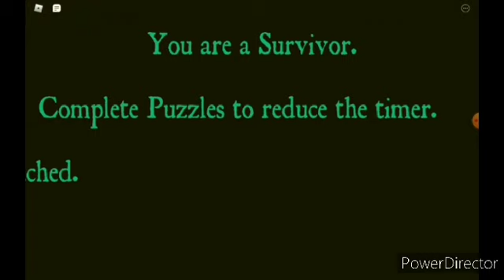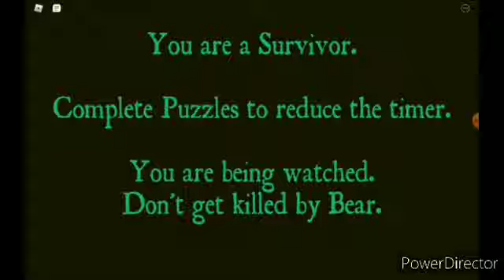Tué par une peluche ?! (avec Kyuming) | Roblox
On a bien rigolé sur le mini-jeu "Bear Alpha" avec Kyuming !
Merci à Eliot pour le montage de cette vidéo !